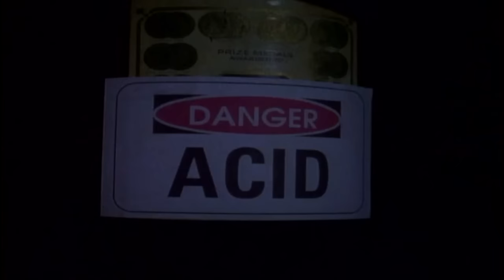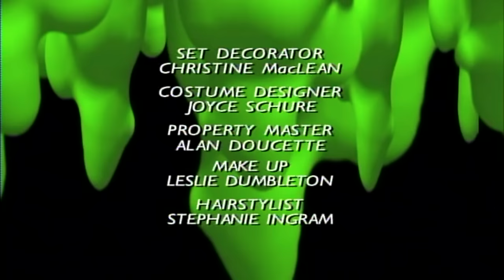Goosebumps It Came from Beneath the Sink Full Episode S01 E14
Synopsis: When her family moves into a new house, Kat finds a sponge which appears to be alive, but no-one will believe her. After the discovery, the family is besieged by bad luck, and Kat is convinced the sponge is behind it.